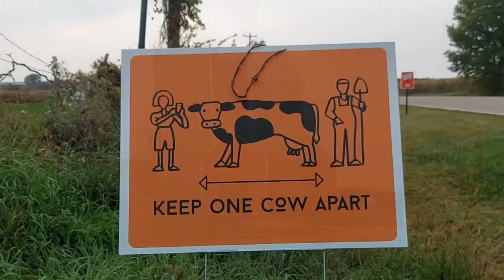Kite Festival at the Farm Art DTour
Today I joined good friends to fly kites in the Farm Art DTour, a collection of stops along a route outside of Sauk City offering crafts, farm produce and historic/educational displays. Our thanks to the Enge family homestead and farm for the opportunity to have our own little kite festival in their alfalfa field. Thank to Craig Wilson of Kite Aerial Photography by Craig Wilson
for pulling us all together. Kiters included Donna Schenk, Ray Blum, Ed Grys, David and Catherine Piotrowski, Dale and Pam Bowden, Craig Wilson, Steve Nicol and Paul Fieber (other - please let me know). I flew the Sutton 252, Jellyfish and Trilobite 16. This event was presented by the Wormfarm Institute integrating agriculture and art.